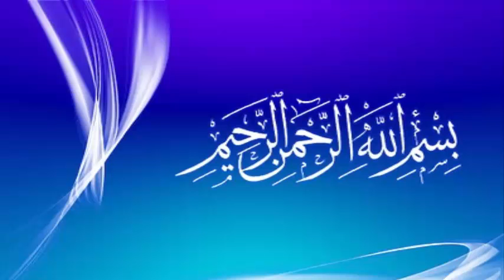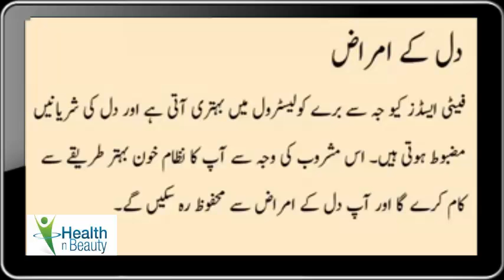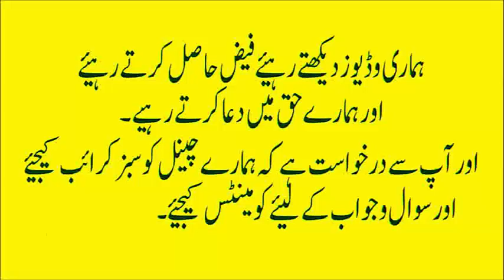Pait Ki Gas Ka Fori Ilaj | Qabz Ka Ilaj In Urdu | Gastik solution In Urdu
Pait Ki Gas Ka Fori Ilaj Qabz Ka Ilaj In Urdu Stomach Gas Problem In Urdu. This video is about Gas problem home remedies and gastric problem solution In Urdu/Hindi. Is video mein dekhein Serf 1 Chez Se Meday Aur Pait Ki Gas Ka Ilaj In urdu aur پیٹ کی گیس ختم کرنے کا ٹو ٹکہ. Pait ki gas aur qabz khatam karne ka ye bahtareen nuskha hai. I am telling you a special natural remedy to cure stomach gas and constipation problem. This natural remedy has no side effects and it will make your belly clean from inside. Yahan jaanein Pait Ki Gas Ka Desi Ilaj aur Stomach Gas Relief. Is video mein aap jaan saktay hain Qabz Ka Gharelu ilaj in Urdu aur Qabz ka Gharelu Desi Fori Ilaj in Urdu Hindi. This is useful Constipation Treatment with Home Remedies. Is video mein aap dekhein Qabz Ka Ilaj aur Qabz Ka Fori ilaj. Yahan aap dekh lein Pait ki Gas, Jalan or Tazabiat ka ilaj in Urdu/Hindi. Here you will see Stomach Gastric, Bloating and Gas Problem. Is video mein aap dekh saktay hain Gas Pain in Stomach aur Gas Pain Tratment in Urdu & Hindi. Yahan dekhein ke Pait ki Gas ko kaisay theek karein.